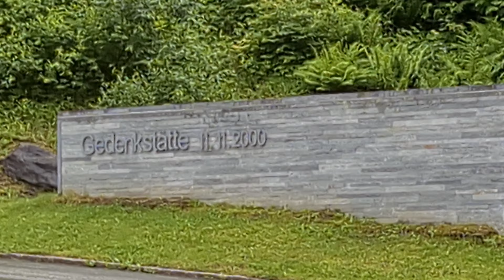Kaprun Kitzsteinhorn Gedenkmuseum